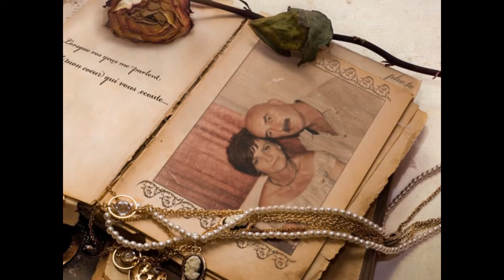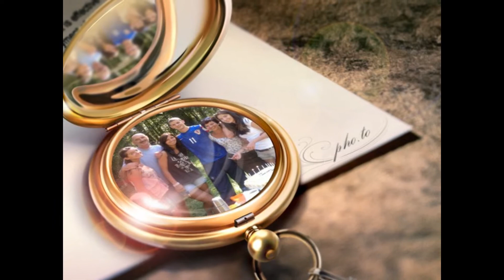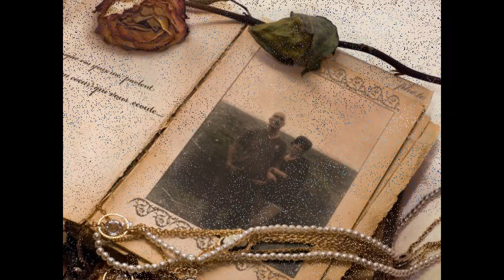KLAPA CAMBRI-TRIBAN TE.wmv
MOJIM NAJDRAZIMA,,,,,,,,,,TRIBAN VAAAAASS!